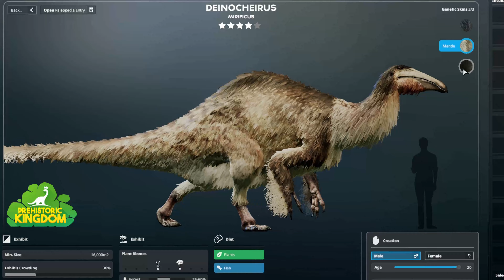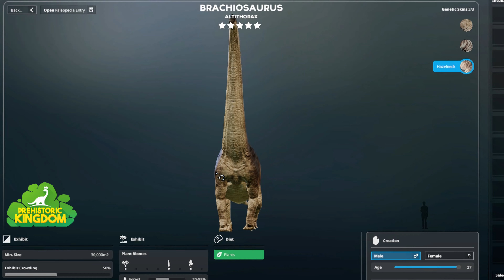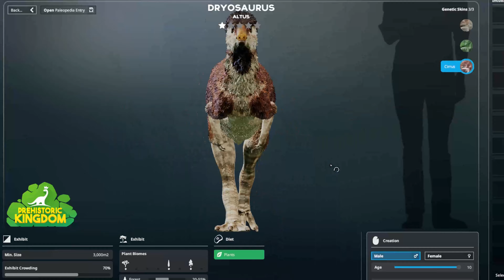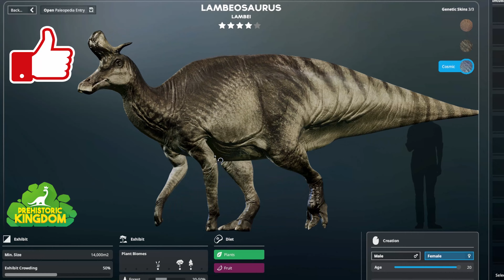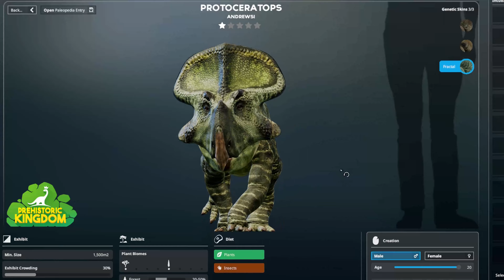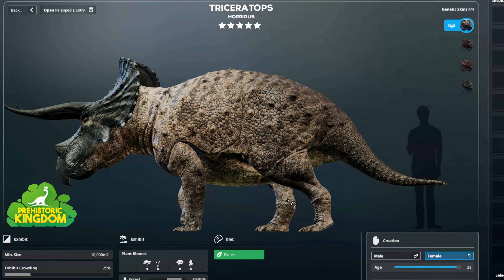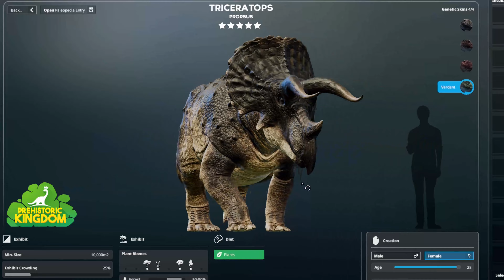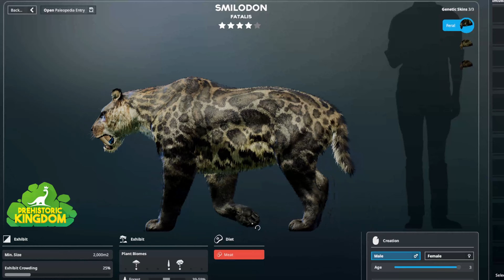All land animals in Genetics Lab | Prehistoric Kingdom Early Access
Here is a quick look at all land animals in Genetics Lab in the Prehistoric Kingdom Early Access version.  More videos showcasing the details of these animals will be posted soon.

Please note that Archaeopteryx and Microraptor are not included in this video.